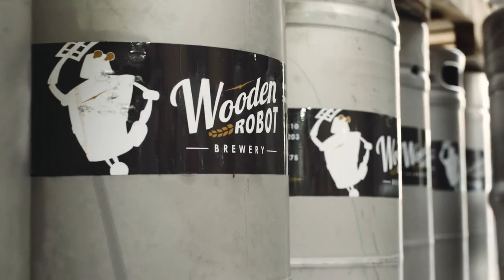Wooden Robot – Galactic Nexus Bottle Release!